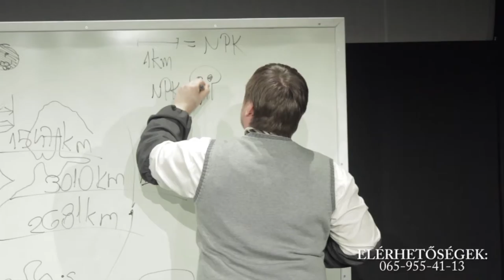Europeana // ízelítő #1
Patrik Ourednik // Europeana // A huszadik század rövid története

Patrik Ourednik regénye nyomán
a színpadi adaptációt készítette Gyarmati Kata.

Az előadás a szabadkai Népszínház és a Vajdasági Drámaművészek Egyesületének koprodukciója.

Játssza és rendezte:
Csernik Árpád

Zene: Matlári Miklós
Projekció: Baráth Attila
Rendezőasszisztens: Bíró Tímea

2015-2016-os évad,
a szabadkai Népszínház Magyar Társulatának
IV. bemutatója 2016. május 9-én

Felszerelésem:
Canon 650D/700D
Panasonic GX80
DJI Osmo
Zoom H4n